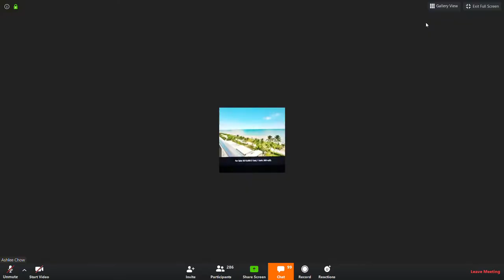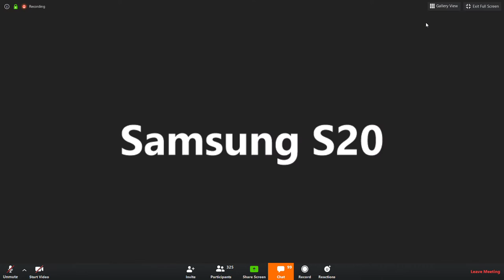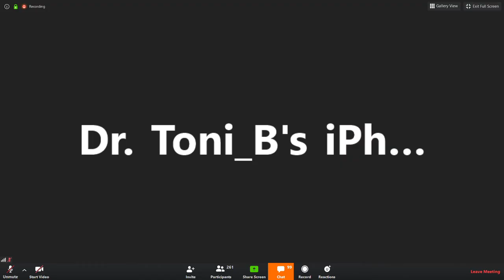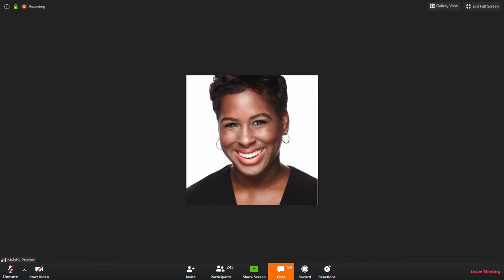R+F Real Talk with Lisa Leslie, Melissa Darnell & Jena Kravitz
Listen to our recorded Zoom call* with these incredibly successful women**:

1) Lisa Leslie (4x Olympic Gold Medalist, 3x WMBA MVP,  Women's Basketball Hall of Fame Inductee, The Apprentice Star, Motivational Speaker, CBS/ABC/NBC/NBA Sports Analyst);
2) Melissa Darnell (NYC Advertising Executive); and
3) Jena Kravitz (Neuropsychologist);

Who all have successful Rodan + Fields side-businesses.

Hosted by R+F Regional Director, Myisha Proctor, listen as they share their stories, answer questions, provide inspiration and explain why building a global e-commerce skincare business with R+F is the most incredible opportunity for everyone to consider today and everyday.

Hear these ladies share their passion, their purpose and the products they love. Each of them is at a very different stage in their R+F business and each of them have very unique stories.

Learn how you too can partner with the #1 ranked skincare brand in all of North America and #1 fastest growing brand in Australia (Euromonitor International Ltd.) amidst new product innovations and global expansion into Japan, and hundreds of more countries thereafter, to build a professional life that fits in around your personal life.

Kamelia (Kami) Giles, Rodan + Fields
Global Business Development + Certified Global Skincare Consultant
Global Consultant ID #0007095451 (USA, Canada, Australia, Japan)

*Please note that unfortunately our call was subject to hackers who cut into the audio at times and left inappropriate comments in the chat. We tried our best to block them, but during these unprecedented times of COVID-19 it was difficult to keep them at bay. Our apologies for this.